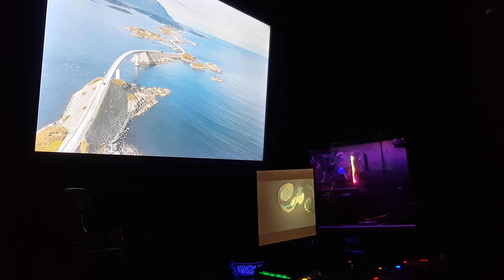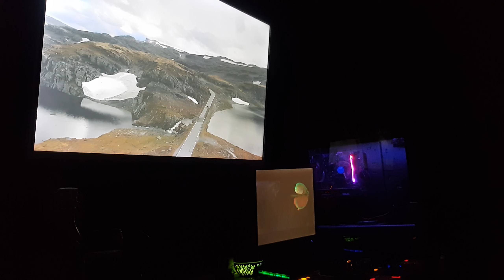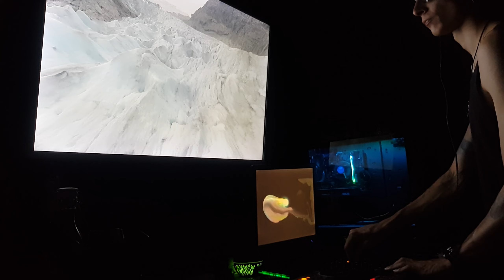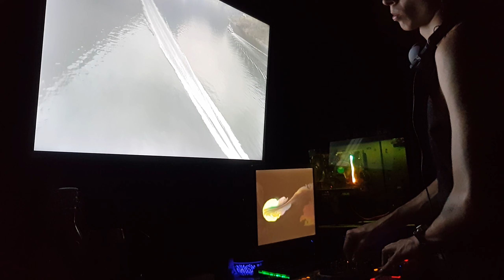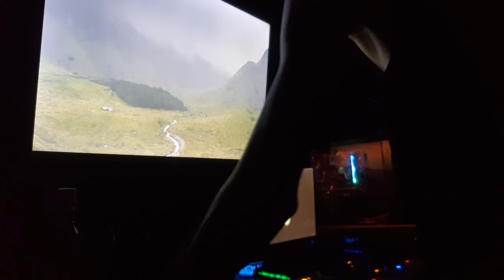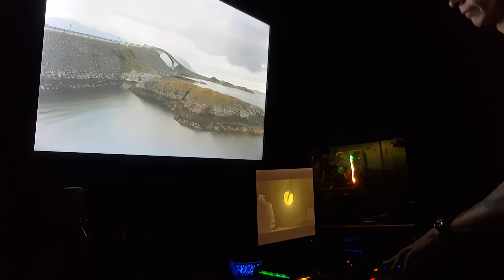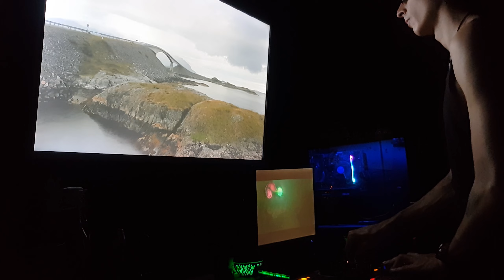Wasön Sesión # 28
Set In The Lab Wasön

¿Bailarías conmigo?

Lista de canciones:
Moon Bounce - (Ye-Llow Stereo Dub)- B. Bravo
Solis - Alex O'Rion
Lights at Nigh - Clyve
Evergreen - (Alex O'Rion Remix) Kamilo Sanclemente
Anxiety Zalvador - [Clubsonica Records]
Crystal Se - AxeLara
Dissolve in your eyes - (Cut Knob Remix) Ri9or
Walking To Nowhere (Original Mix)
402 (Original Version) - Ye-Llow
Ashen Light - Kamilo Sanclemente
Last Legs - Dustin Nantais

Dedicado con mucho amor a quien llegue a interesar.